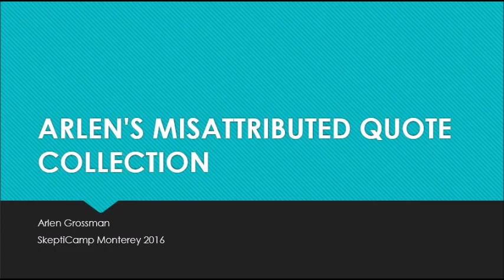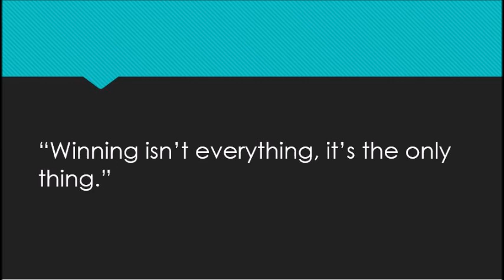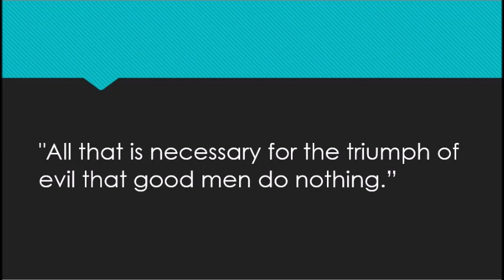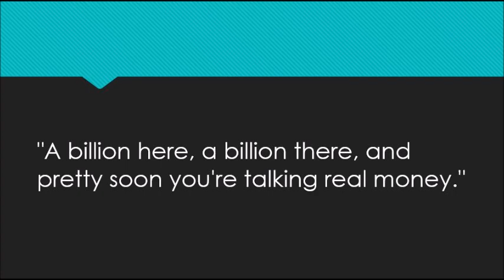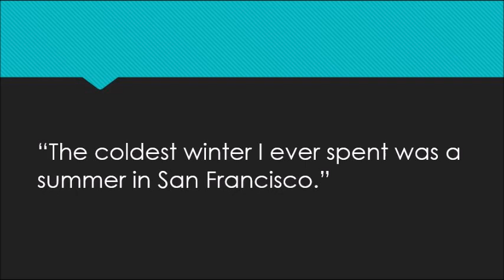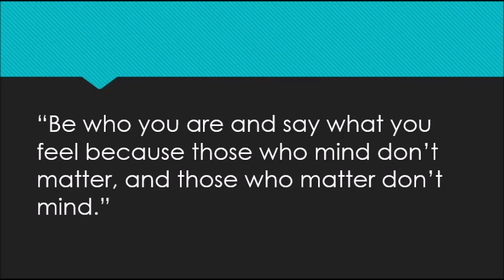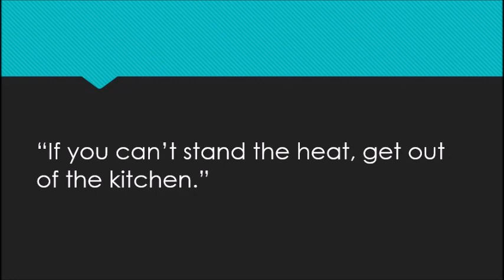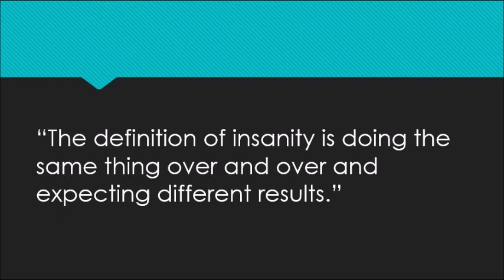Arlen Grossman The Problem with Internet Quotes